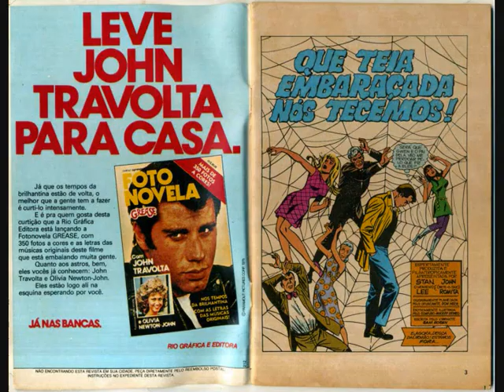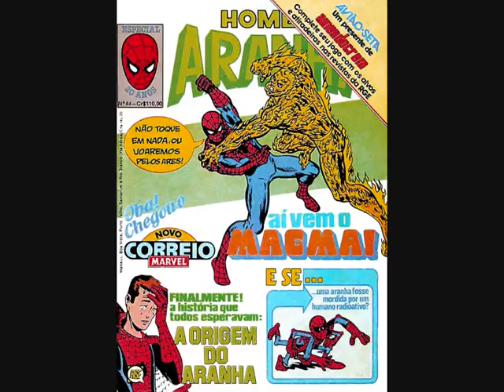Nostalgia Coleção Homem-Aranha RGE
Momento nostalgia para curtir todas as 49 capas do gibi do Aranha publicado pela Rio Gráfica e Editora, a RGE, entre fevereiro de 1979 e janeiro de 1983.